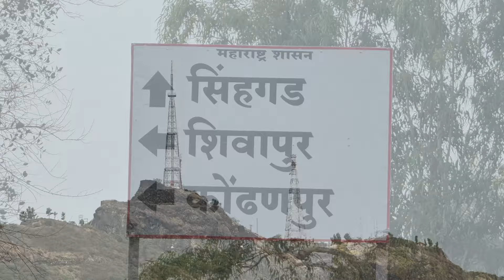पुणे माउंटेनियर्स घाट रस्ताने कोंढणपुर फाटा प्रॅक्टिस ट्रेक